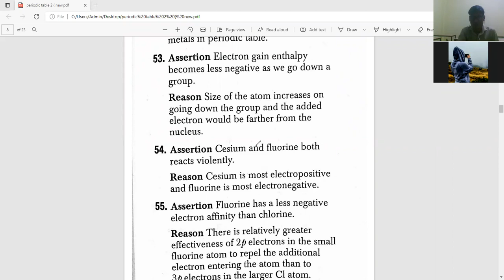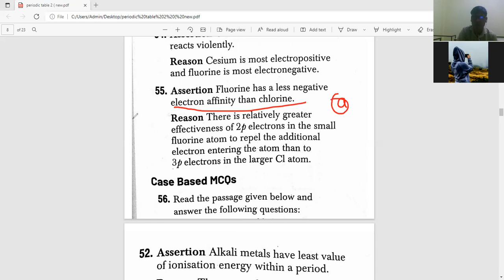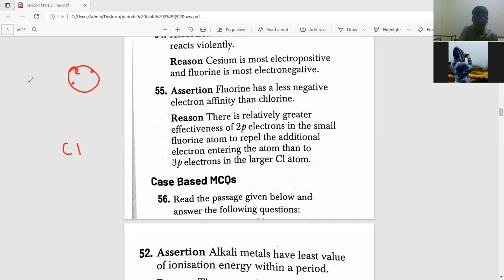2 2 PERIODIC TABLE QUESTION